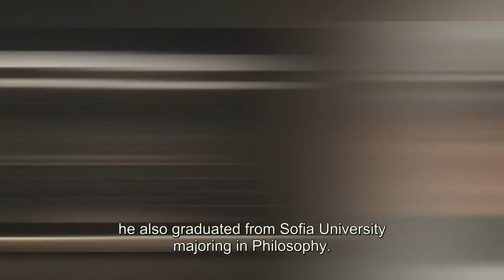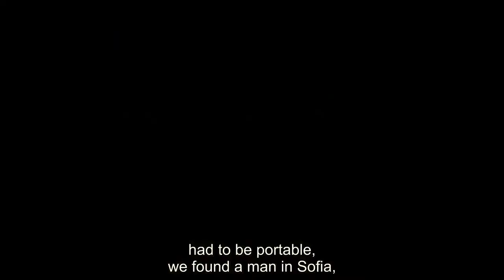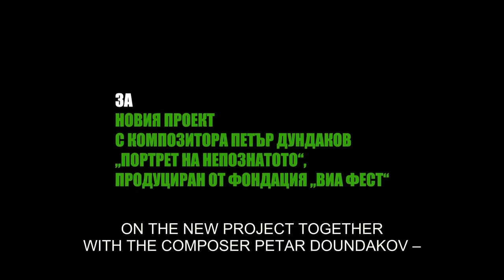Varna Summer ITF Presents: Javor Gardev, theatre director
Asen Terziev, main coordinator of Varna Summer ITF, presents theatre director Javor Gardev.

Varna Summer ITF Presents... is a series of videos featuring theatre makers and artists with strong voice in Bulgarian theatre whom Varna Summer International Theatre Festival has collaborated with in the course of the years. All the videos are provided with English subtitles.

Javor Gardev (born 1972, Sofia) holds a MAPhil degree in Philosophy from Sofia University, and M.F.A. degree in Theatre Directing from the National Academy of Theatre and Film Arts. One of the foremost directors of his native Bulgaria, he has staged over forty-five performances, in his home country and abroad, which were presented in Sofia, Berlin, Paris, Lille, Bern, Gdansk, Moscow, St.Petersburg, Lisbon, Skopje, Rotterdam, and Utrecht, to name a few. His works have been frequently selected in Varna Summer ITF programme.

Javor Gardev’s works, even those with a deceptively simple set-up, invariably possess a multi- layered reflectiveness. His artistic language is unconventional and continuously innovative. Besides his prolific theatre work, Javor Gardev has directed several radio-drama features and authored performance art and video art works. His feature film debut Zift won nineteen domestic and international awards and special mentions.